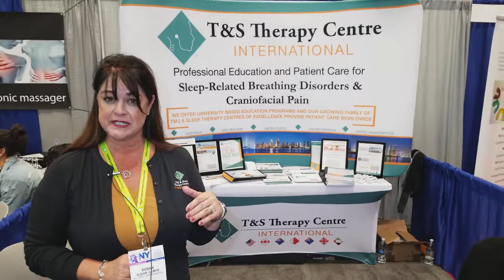T & S Therapy